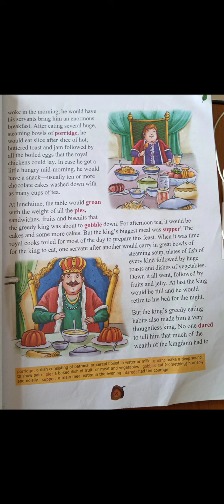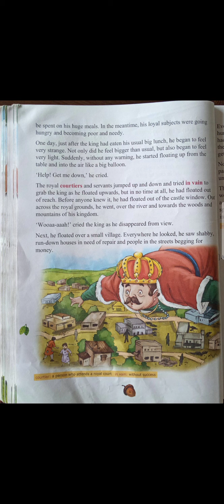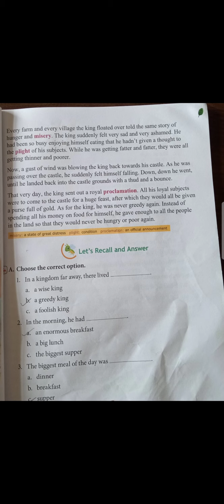Class 5, Lesson 5The King Who Ate Too Much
Class :5
Lesson :5 The King Who Are Too Much